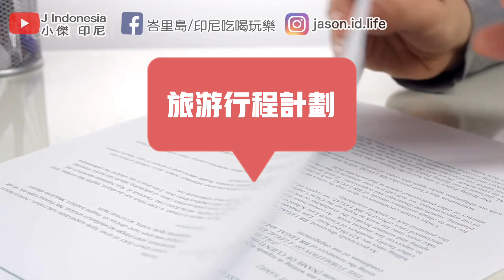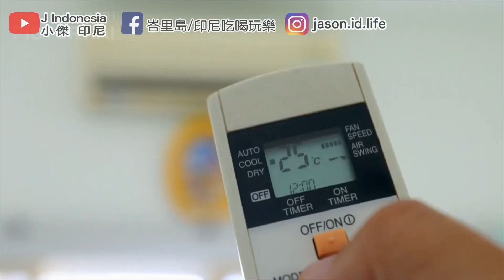打包前就聽這個!! 印尼/峇里島自由行旅遊行李準備小秘訣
印尼/峇里島自由行旅遊行李準備清單，要去印尼或巴里島旅遊的朋友趕快檢查一下喔！
到印尼或峇里島旅遊有什麼旅遊必備物品呢？請看本期印尼/峇里島行李準備終極指南

加入我們在臉書上的「峇里島/印尼吃喝玩樂」社團 Join the FB group: